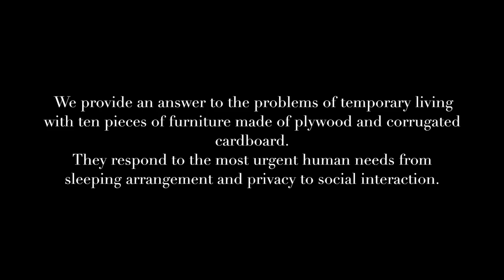Lahti University students design furniture for victims of displacement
10 Finnish students have designed a collection of furniture for those affected by natural disasters and the ongoing refugee crisis

Source : Dezeen